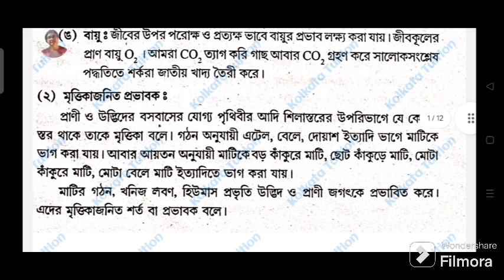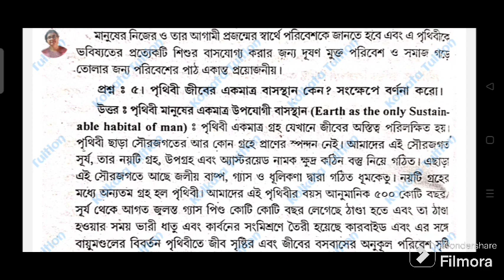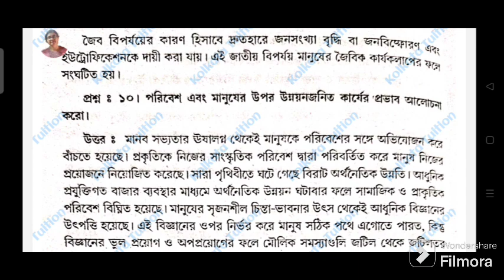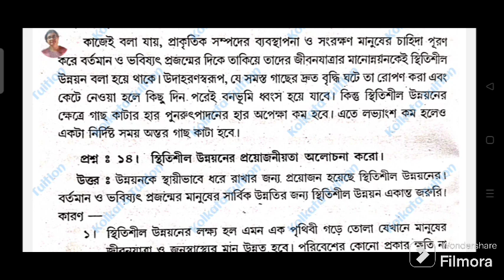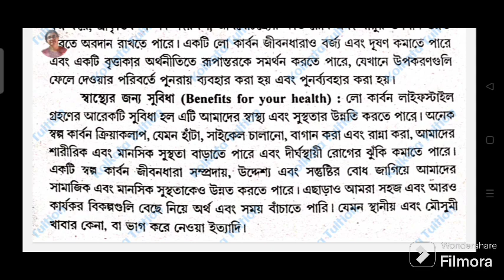Calcutta University Envs Semester 1 CVAC : Important 5 Marks Question Answer for 2023 Exam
I am Sathi Karmakar, a teacher with 25
years of teaching experience.

cu envs semester 1 suggestion 2023
calcutta university semester 1 envs suggestion
cu envs semester 1 important question answer 2023